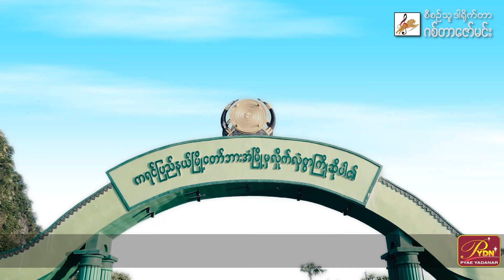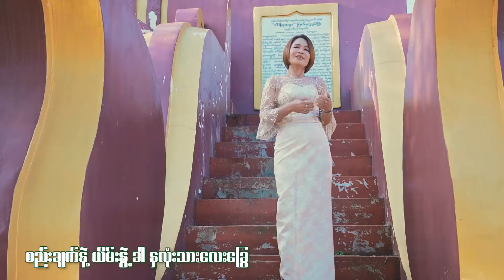ပြည့်ရတနာ (Pyae Yadanar) - တောင်ပေါ်မြေကဖားစည်သံ [Offical MV]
📌 🎧 Listen “တောင်ပေါ်မြေကဖားစည်သံ” HERE👇✨

Title : တောင်ပေါ်မြေကဖားစည်သံ
Artist : ပြည့်ရတနာ (Pyae Yadanar)
Composer : ဇော်ဝင်းနိုင်
Studio : Chromatic
Mixing & Mastering : K.B Soe Moe
Album : အနေဝေးစီးရီး
Executive Producer :
Director : ဂစ်တာဇော်မင်း
Editor : အတင့်
Music & Talent :
Cast : ပြည့်ရတနာ,သီဟကျော်